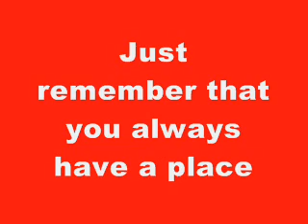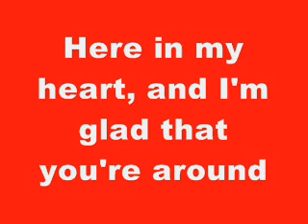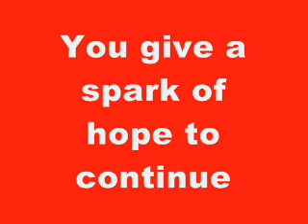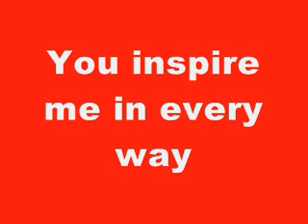Ryan's Poem (2024)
A poem video for a poem I had written on Saturday, August 17, 2024 for a young man named Ryan. @ThatOneGayKid8